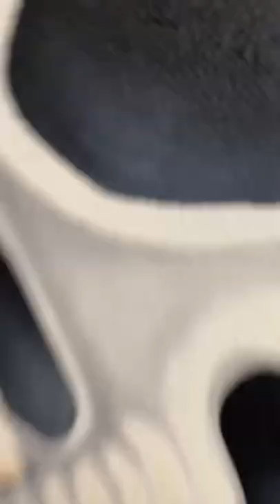D-Gaucho.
Óleo sobre tela 50X50.
(Oil on canvas 50X50).